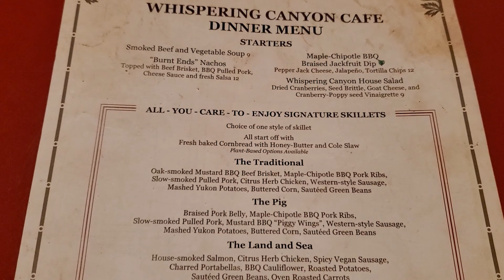Whispering Canyon Cafe Dinner - Vegan & non-vegan food review - Wilderness Lodge - Walt Disney World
This Walt Disney World property has amazing vegan and non-vegan food. It's also shaped like a bear. Whispering Canyon Cafe added some new vegan options so we had to go back with friends to try and also to celebrate some very special birthday's.
00:00 Whispering Canyon Cafe
01:05 Moonshine lemonade
01:20 Bourbon sweet tea
01:30 Moonlight trail
01:45 Cornbread
03:30 Maple-Chipotle Barbecue-braised Jackfruit Dip with Jalapeño and Tortilla Chips
08:00 The Traditional with Oak-smoked Mustard-Barbecued Beef Brisket, Maple-Chipotle Pork Ribs, Slow-smoked Pulled Pork, Citrus-Herb Chicken, Western-style Sausage, Smashed Potatoes, Buttered Corn, Sautéed Green Beans
09:19 The Pig with Braised Pork Belly, Maple-Chipotle Barbecued Pork Ribs, Slow-smoked Pulled Pork, Mustard-Barbecued 'Piggy Wings', Western-style Sausage, Smashed Potatoes, Buttered Corn, Sautéed Green Beans
12:46 Plant-based skillet with Maple-Chipotle Barbecued Jackfruit, Spicy 'Sausage', Mustard-glazed Beefless Tips, Herb-brushed Trick'n Chick'n, Roasted Potatoes, Oven-roasted Carrots, Sautéed Green Beans, Charred Peppers
14:38 Dessert!
15:04 Overall Thoughts

Princess and the Bear: nerds giving honest vegan vs non-vegan food reviews. We mostly go to Walt Disney World, with the occasional trip to Universal Studios Florida, but we travel to other plant based locations as well. If you're looking for vegan Disney World or Universal Studios food and you want to know what a vegan or non-vegan think of it, look no further! We'll tell you where it rates based on the claw scale. Sometimes we'll even share park recipes or TV/Film reviews within the Disney family.

New videos post every Monday, Tuesday, Wednesday, Thursday, and Saturday at 12pm Eastern. Until next time!